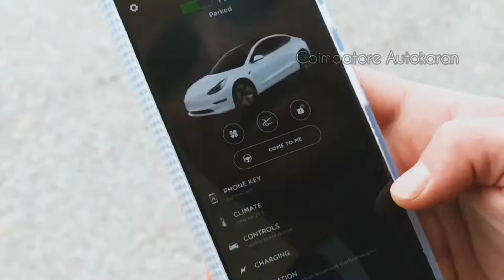Tesla Car Intresting Things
content about world number one electric Tesla car..